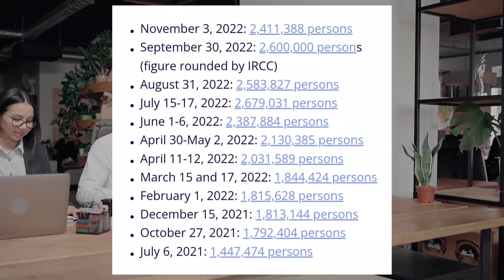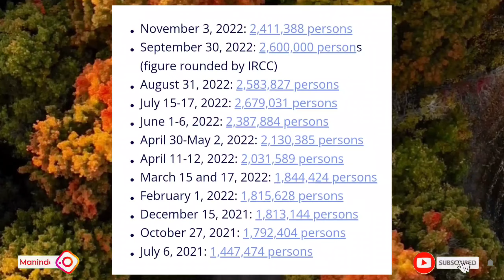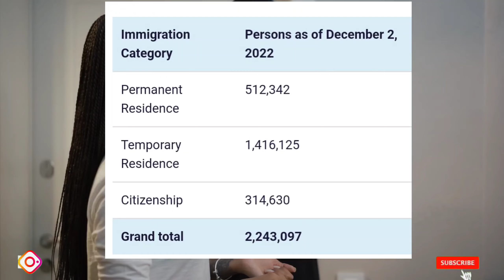Canada Files Updates | Canada Files processing updates | Backlogs | Visitor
Canada Files Updates | Canada Files processing updates | Backlogs | Visitor |  @VISA APPROACH 2.0

1. Best Mic under 1000
2. Best Mic under 2000 (Best for Interviews)
3. My Mic
4. My Future Mic
5. Filters I use
6. Pop Filter
7. My Editing Earphone
8. Headphones I Use
9. PC/Labtop (Similar to Mine)
10. Phone I use
11. My Secondary Phone
12. Camera I use
13. Tripod I use
14. Gimbal I Use
15. Gorilla Tripod I Use
16. Ringlight I Use
17. Greenscreen I Use

canada visa maldives
canada visa mexico
canada visa work permit
canada visa albania
canada visa with 5.5 in one module
canada visa ukraine
passport stamping for canada visa
passport submission for canada visa
medical for canada visa
how to book medical appointment for canada visa
what is bvl in canada visa
gcms notes in canada visa
how to get canada visa
spouse canada visa
how to get canada visa for work
student canada visa update
visa to explore
visa 2 explore
visa to explore latest episode
visa interview
visa kaise milta hai
visa interview questions and answers
visa free countries for indians
visa interview for f1 student to us
visa genie
visa hub
canada student visa updates 2020
canada student visa online application
canada student visa process 2020
canada student vlogs
canada student visa process from india
canada student visa updates 2021 malayalam
canada student ppr timeline
canada student vlog Malayalam
canada student visa update jan 2022
canada student visa ppr timeline